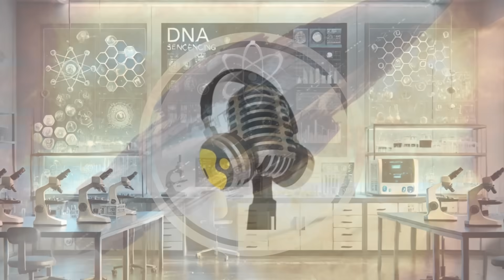3I/ATLAS Update: Interstellar Comet Reaches Closest Point to the Sun | WION Podcast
In this episode, we track interstellar comet 3I/ATLAS as it reaches its closest approach to the Sun — a moment that could transform its shape, tail, and brightness forever. As NASA and ESA missions prepare to capture rare data, theories from Harvard astrophysicist Avi Loeb reignite debate: is this an alien probe or just cosmic ice? The truth may emerge once it reappears in November.